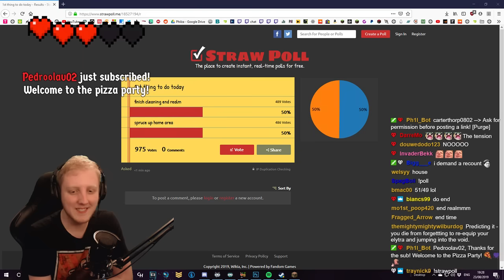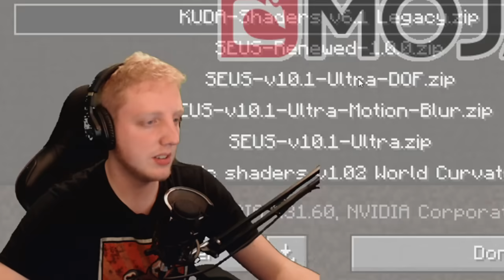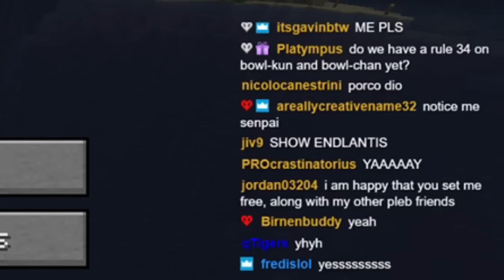I've NEVER seen this happen before... - Minecraft Hardcore - S4E39 • Highlights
My new Profile Pic was drawn by Glamist!

Version of Minecraft = 1.14.4
Done!

Outro Music - "We are wired" by Kubbi from his album "Circuithead" - Check his stuff out here!